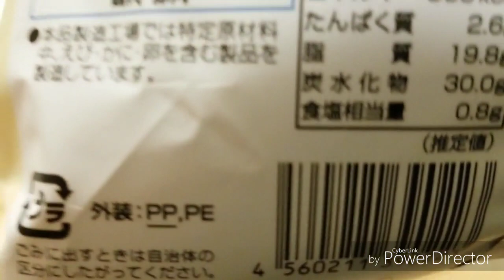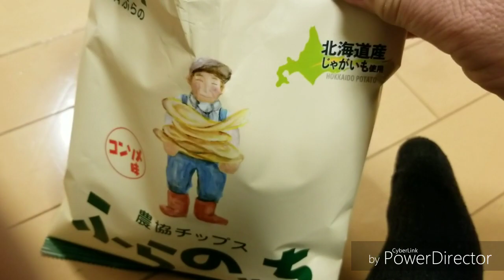DAISOのポテチがめちゃ旨です。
DAISOで売っている
「農協チップスふらのっち」というポテチがあるのですが、パッケージのイラストが（農夫のおじさんが癒し系で）なかなか良い感じなんですね。

気になっていた商品なのですが、今回思い切って（…100円の商品なのに大袈裟な）
買ってみました。

買って食べてみて思いましたが
たかが100円と侮ってはいけないです。

旨いっすよ。これ！
「このポテチマジヤバい」って感じ？
もしDAISOに行ったら、このポテチも
是非オススメです。